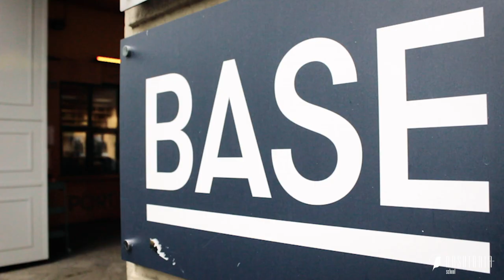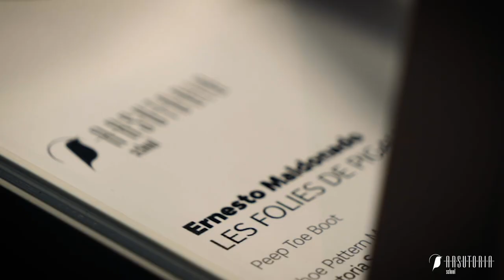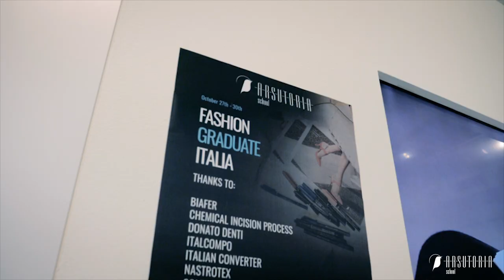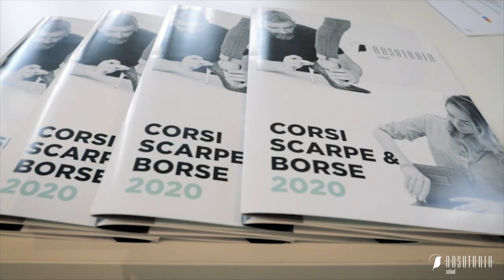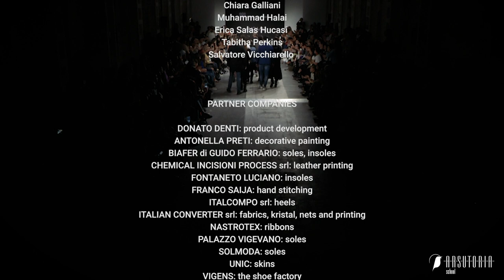ARSUTORIA SCHOOL at FASHION GRADUATE ITALIA 2019